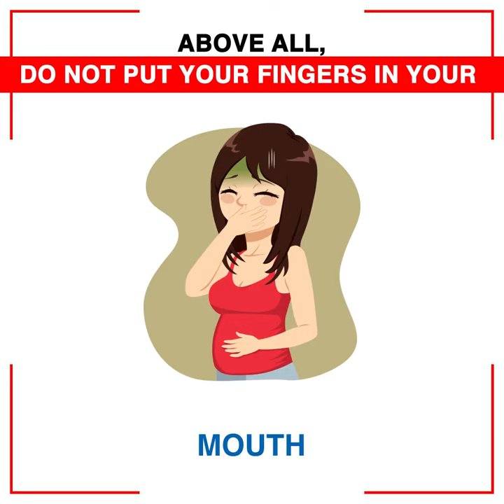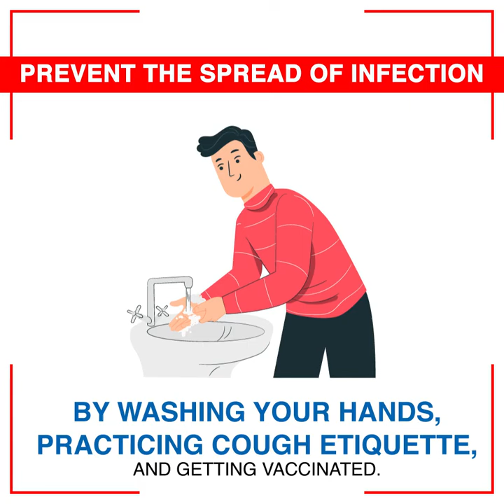National Handwashing Awareness Week Clean Hands Means Zero Infections